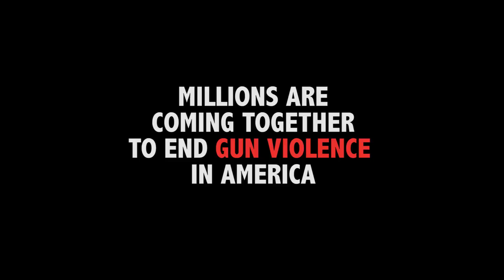Moms Demand Action For Gun Sense in America: Orange Walk San Diego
Join the MOMS Orange Walk, days before the elections! Walk to honor American lives lost to gun violence and show that we will do whatever it takes to protect our communities, our families and our children! We have a voice, let's make ourselves heard!!

When:
Thursday, 02 June, 6:30 PM

Where:
Waterfront Park
1600 Pacific Highway